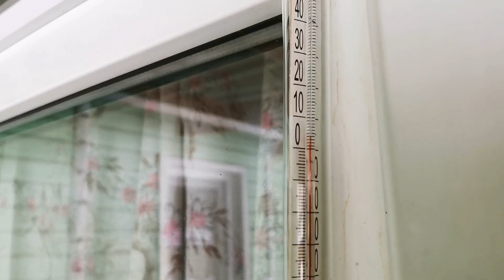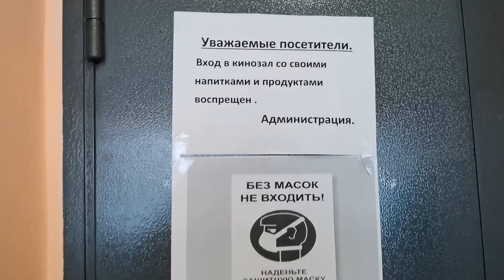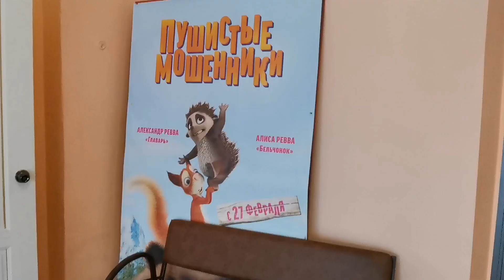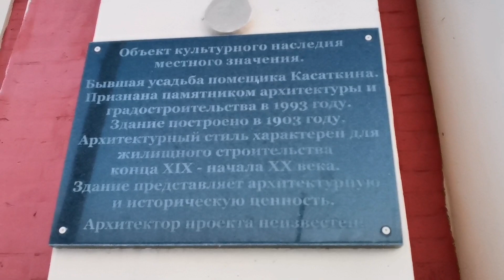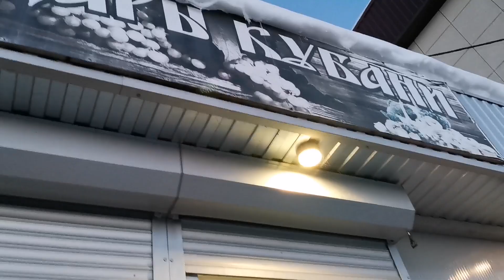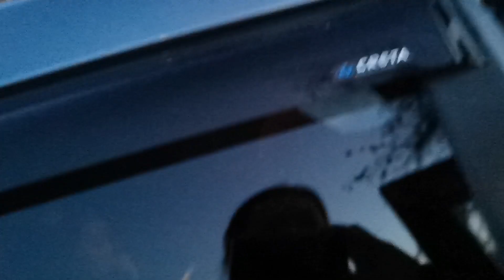ВЫЗВАЛИ МАСТЕРА ! Снег тает . Шиндр Мындр .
Наш Кулинарный Канал.